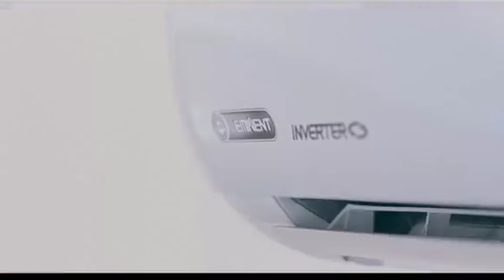Boonpitak Lothong (THA) VS Dhruv Jatan Patel (IND) .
ถ่ายทอดสดการแข่งขัน I-EA-T Snooker Asia-Oceania Q School Bangkok, Thailand @The Rajamangala National Stadium (Zone E)